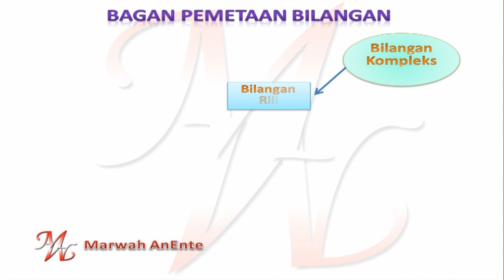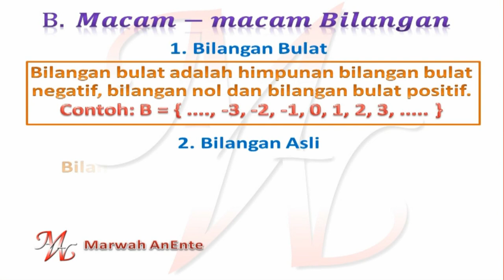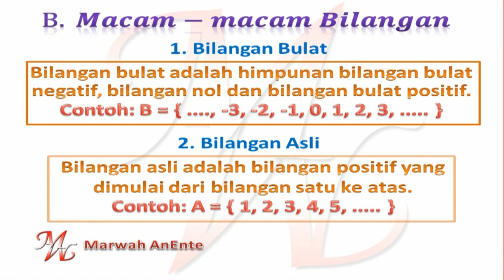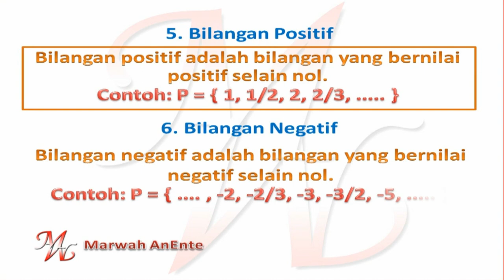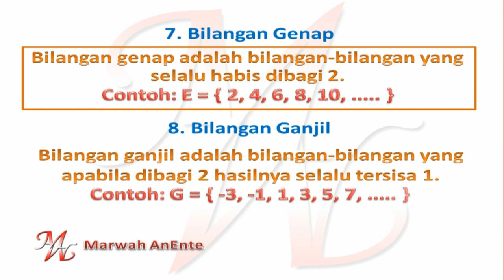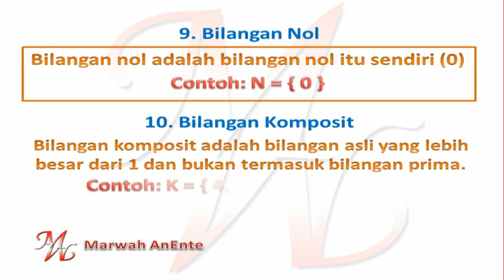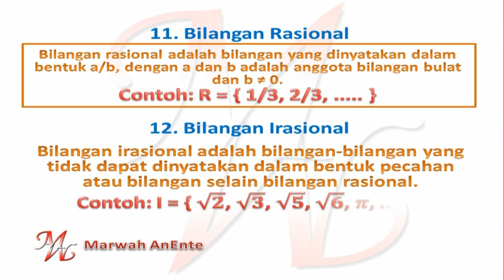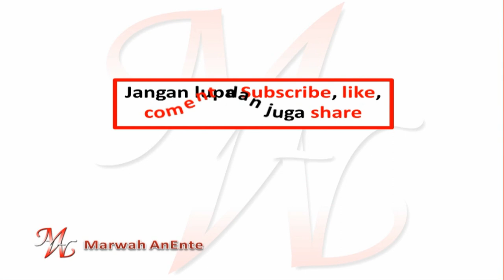Macam macam Bilangan Dalam Matematika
Video "Macam-macam Bilangan dalam Matematika" diproduksi oleh [pingpong production] dan diupload di channel youtube Marwah AnEnte. Marwah AnEnte akan terus menyajikan berbagai trik dan belajar mudah Matematika.

Upload dan Tayang Perdana Setiap Sabtu Pukul 16.00 Wib.